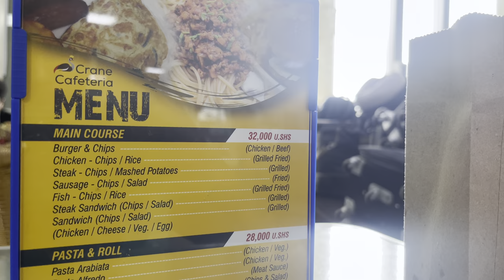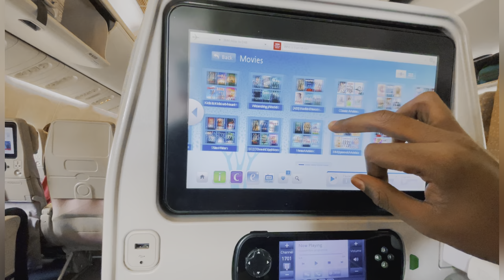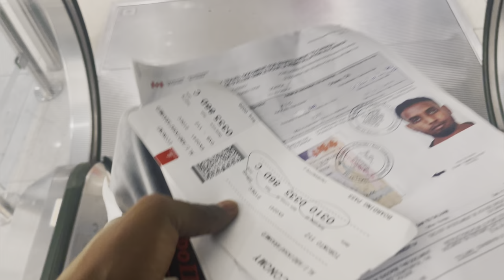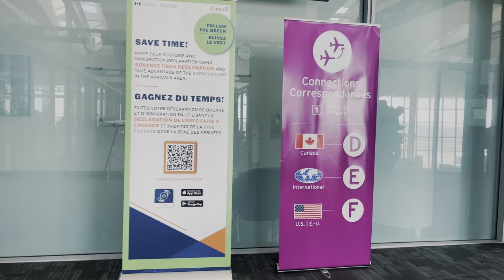Safarkii From Africa To Canada 🇨🇦 🍁